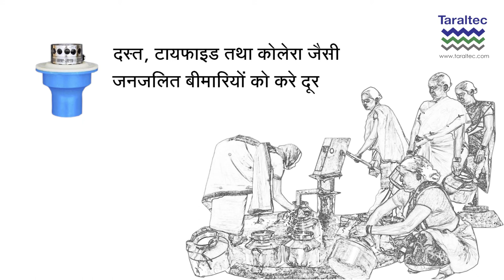सुरक्षित पानी: Maji:Taraltec®Reactor का असर, ग्रामीण भारत में